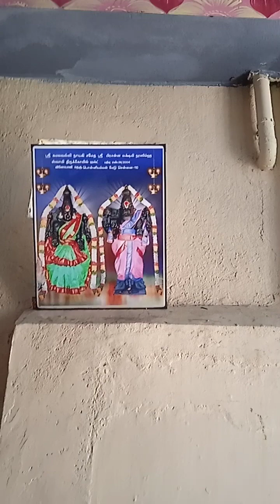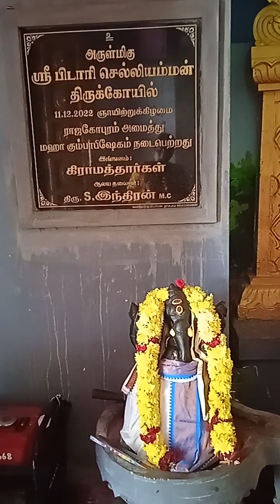ஆலய தரிசனம் இரும்புலியூர் பிடாரிஸ்ரீ இரட்டை செல்லியம்மன் திருகோயில்@ஆலயத் தலைவர் திரு S இந்திரன் ஐயா